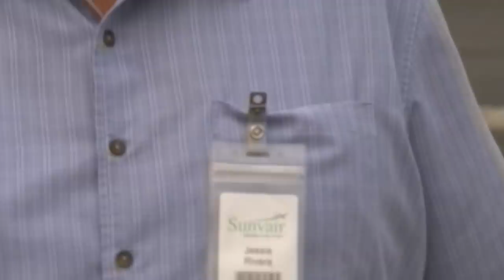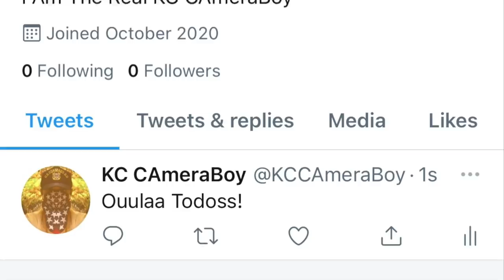Massive Snowflake Meltdown Compilation & Fools Acting Fool Over Freedom